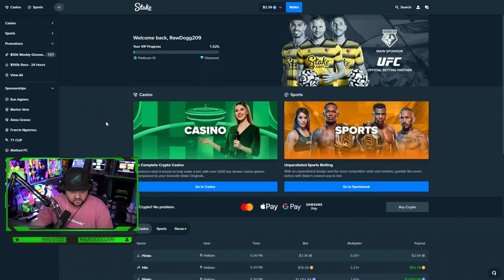SO MANY RE-TRIGGERS on Rise of Merlin!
This is a stream highlight where I got so many re-triggers on Rise of Merlin!